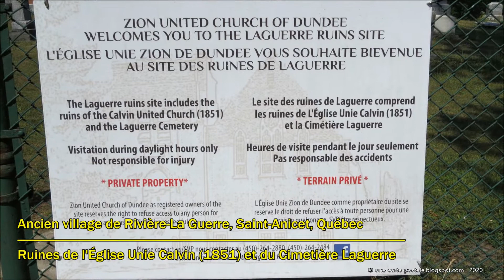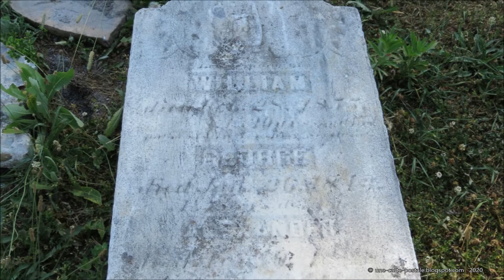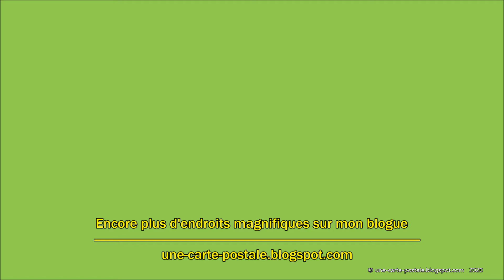Rivière-La Guerre: Ruines de l'Église Unie Calvin et le Cimetière Laguerre - Saint-Anicet (Québec)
Rivière-La Guerre était un village de la municipalité régionale de comté (MRC) Haut-Saint-Laurent, en Montérégie, au Québec dans l'Est du Canada. Le village fut fondé durant les années 1820, en 1830 le village compte 82 habitants1 répartis de part et d'autre des deux branches de la rivière La Guerre. En 1847, le village est découpé en 144 lots et en rues. Du nord au sud étaient prévues les rues North, Gosford, Ogilvie, Bridge, Church, School et South, alors que d'est en ouest les rues West, Park, Elgin, Papineau et East étaient projetées.

Les travaux ne furent jamais achevés car dès la fin des années 1850, le village est déserté par les inondations causées par la construction du canal de Beauharnois.

Aujourd'hui, seuls l'église, le presbytère et le cimetière, tous en ruines, ainsi que le manoir Rosebank qui lui est toujours habité, sont les derniers vestiges visibles du village, un chemin de terre permettant d'accéder aux restes de l'église est possiblement les anciennes rues Elgin et Church.

Le territoire du village fait aujourd'hui partie du territoire de la municipalité de Saint-Anicet dans la municipalité régionale de comté du Haut-Saint-Laurent.